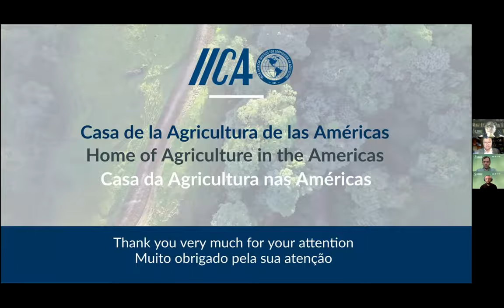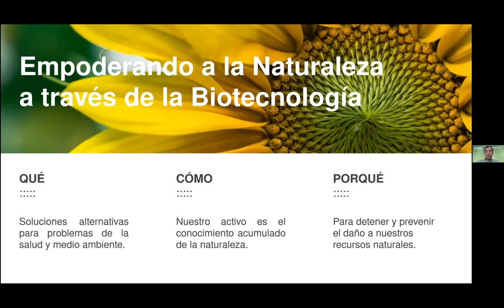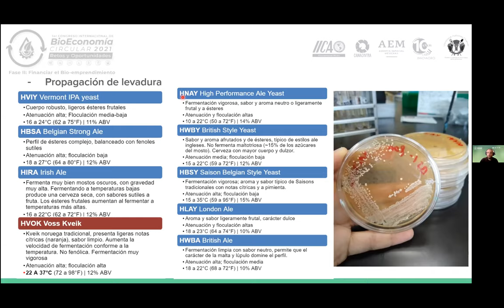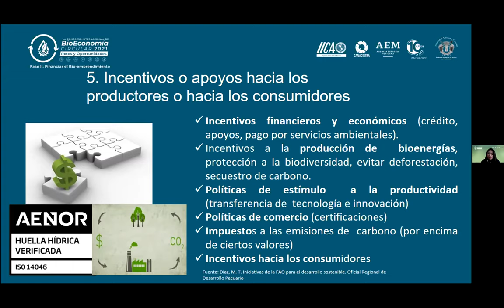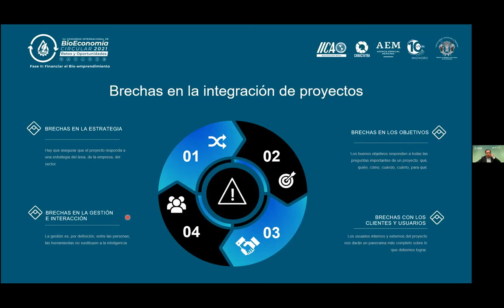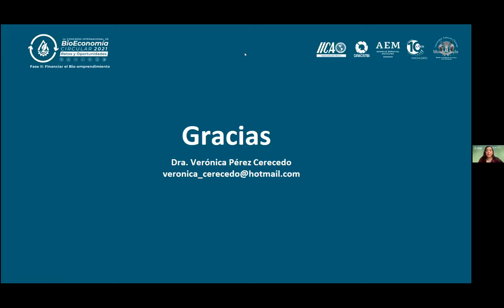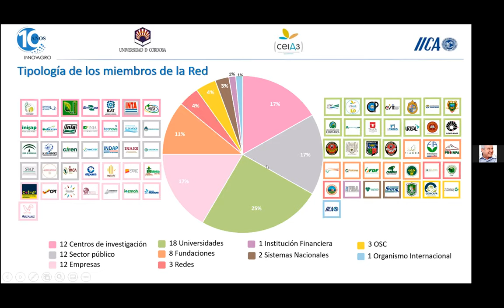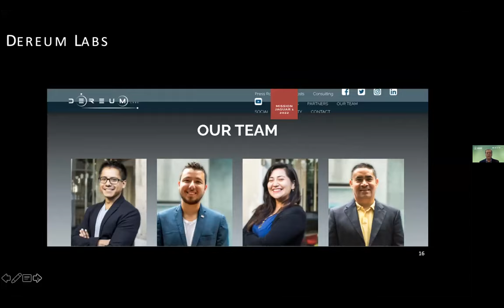Congreso de Bioeconomía Circular - Fase II: Financiar el Bio-emprendimiento 2/3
1er Congreso Internacional de Bioeconomía Circular: Retos y Oportunidades

Fase II: Financiar el Bio-emprendimiento

Objetivo Específico: Difundir  buenas  prácticas  de  formulación,  evaluación  y  financiamiento  de  proyectos  y emprendimientos de la bioeconomía circular para fomentar la sostenibilidad.